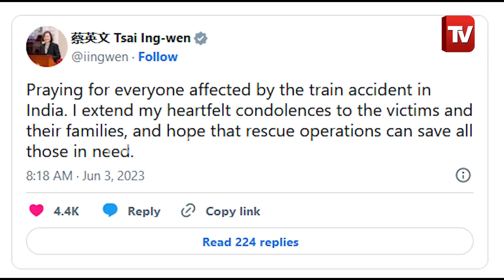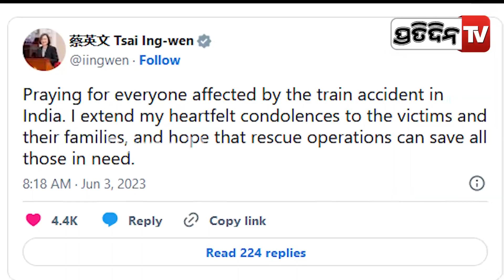ଟ୍ରେନ ଟ୍ରାଜେଡିକୁ ନେଇ ପାକିସ୍ତାନ, ତାଲିବାନ, ପୁଟିନଙ୍କ ସମେତ ପୂରା ବିଶ୍ୱର ଶୋକ II PratidinTv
ଟ୍ରେନ ଟ୍ରାଜେଡିକୁ ନେଇ ପାକିସ୍ତାନ, ତାଲିବାନ, ପୁଟିନଙ୍କ ସମେତ ପୂରା ବିଶ୍ୱର ଶୋକ I